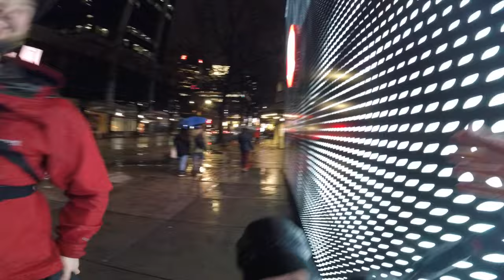Rainy NIGHT Street Photography (POV) // Nikon Z 50 // Nikkor Z 35mm 1.8 S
My first time taking the Z 50 out at night and it was an awesome time!!  So stoked to be back shooting with my buddy @Chris_Palmer !  The rain started pretty slow and then picked up halfway through.  It made for  stellar reflections and of course some cool umbrella photos!  I was worried about the camera being in heavy rain so I went out a bought a camera cover.  Once we got going the Z 50 seemed to be holding up great so I didn't end up using it haha.  Can't wait to get out and shoot the next POV ✌️

LINKS TO GEAR IN THIS VIDEO ⬇️

Photo camera : Nikon Z 50
Camera Strap : Peak Design Cuff
Photo lens : Nikkor Z 35mm f1.8 S
POV camera : GoPro Hero 5 Session
POV Chest Mount : GoPro Perfomance Chest Mount
SD Card : Lexar Professional 128GB
Extra Camera Battery : Nikon EN-EL25
Hot Shoe Cover : JJC 2 Piece Cover